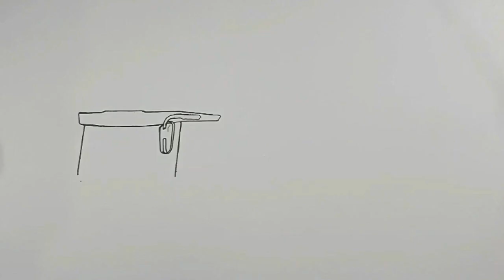bus telolet , jet bus 3 ,cara menggambar bus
cara menggambar bus telolet basuri , jet bus 3 , menggambar bus dengan mudah , jet bus